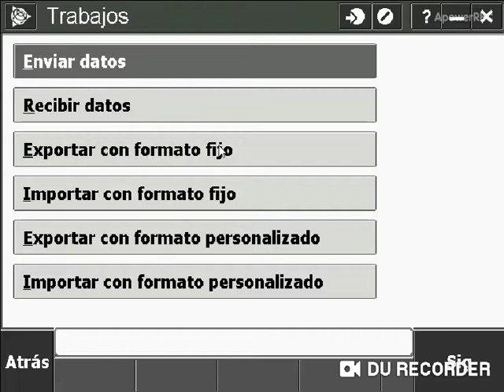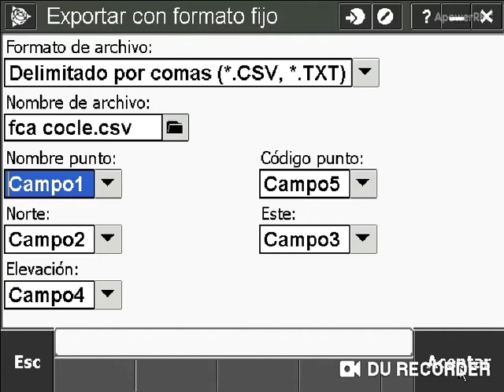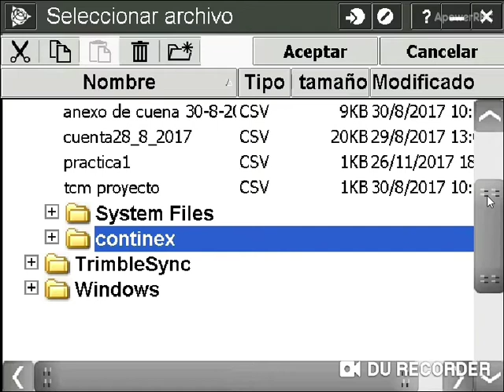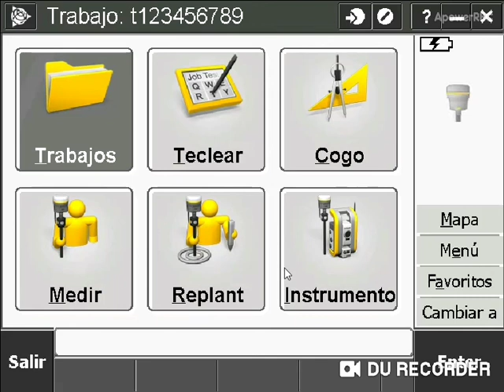Importar y exportar datos de Trimble Access 2017.xx o versiones inferiores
Que tal en este vídeo les mostrare el proceso para importar y exportar datos desde Trimble Access 2017.xx o versiones anteriores.

Espero que el vídeo le sea de utilidad y cualquier consulta a la orden.

Saludos….